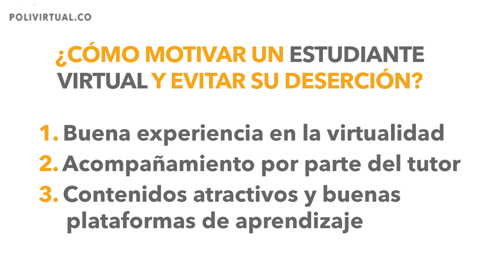¿Cómo evitar la deserción de un estudiante virtual?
La deserción estudiantil es una problemática que se presenta en la educación presencial y también en la educación Virtual. Para ello, tres expertos del Politécnico Grancolombiano en Educación Virtual, nos cuentan qué se debe hacer para motivar a un estudiante virtual y evitar su deserción.

Recuerda que toda la información de Educación Virtual en Colombia está en nuestro Blog Polivirtual